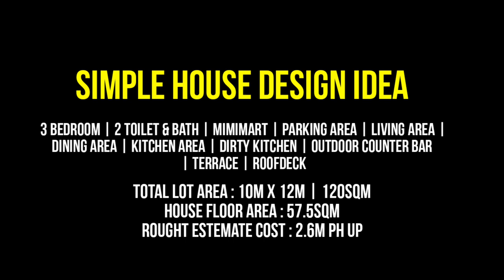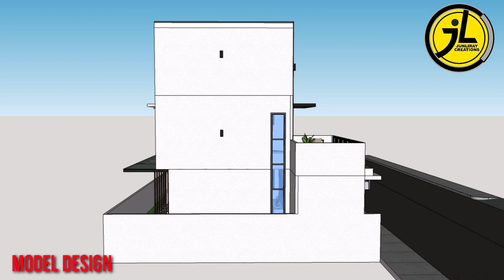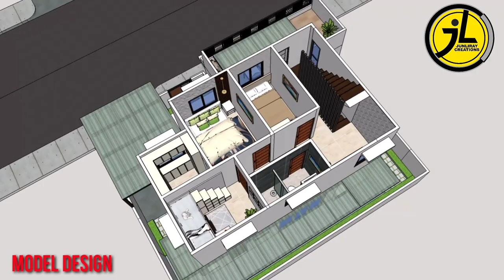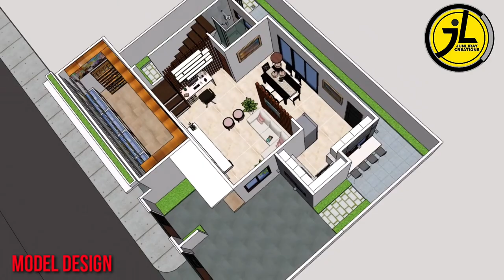SIMPLE HOUSE DESIGN IDEA WITH STORE | BY: junliray creations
PLEASE CLICK THE "BELL" 🔔 FOR UPDATE OF MY DESIGN IDEAS

REMINDER :
THIS IS CONCEPT DESIGN IDEA ONLY
PLEASE CONSULT LICENCE & REGESTERED PROFESSIONAL FOR YOUR SAFETY AND PROPER
CONSTRUCTION OF YOUR DREAM HOUSE.

Project Rough Estimated Cost :   2.6m php up
Material Cost and Labor cost may vary depending on your location.

SPECIFICATIONS :
total lot area : 10m x 12m = 120sqm
HOUSE LOT AREA :   ( 57.5 SQUARE METER )
3  Bedroom ground floor
1 mini mart
2 toilet & bath ground floor
1 Living area
1 Dining area
1 Kitchen area
1 dirty kitchen
1 terrace
1 parking space
1 roofdeck
1 outdoor counter bar

PROGRAM :
3D MODELING WITH SKETCHUP 17
3D ANIMATION WITH LUMION 8
VEDIO EDITING WITH KINEMASTER

Simple House Design / Duplex (4M x 6M ) Each Unit By: junliray creations://youtu.be/mHg8YWu5ifY